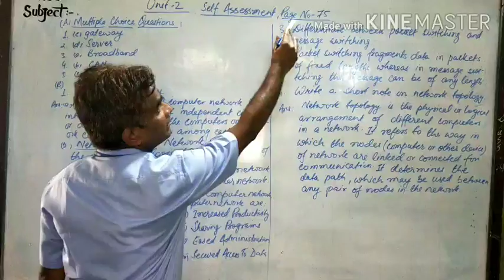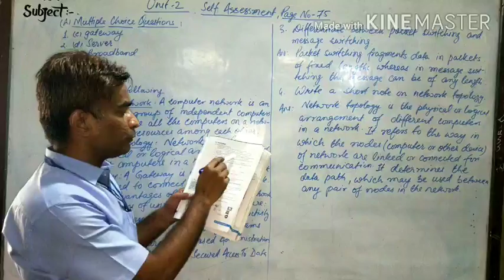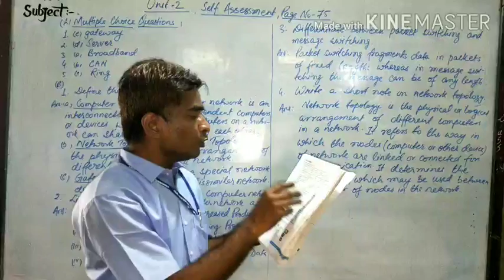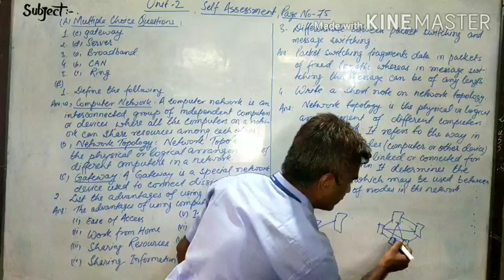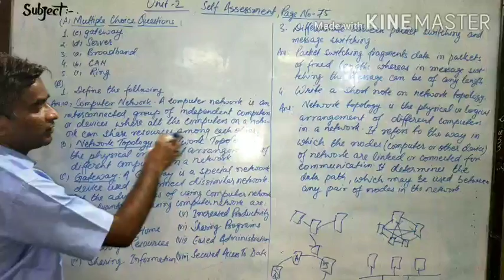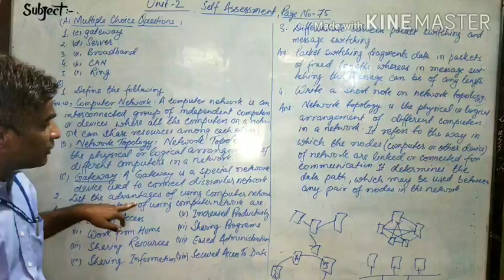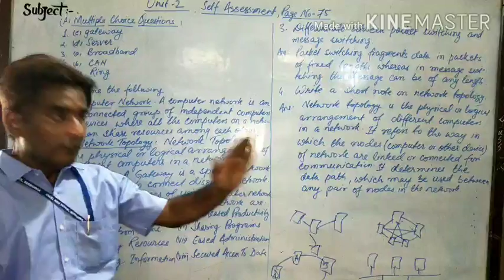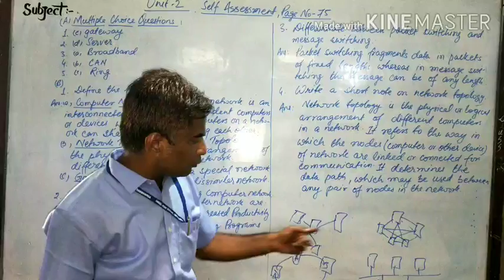Std.X-Information Technology-Unit-2-Self Assessment